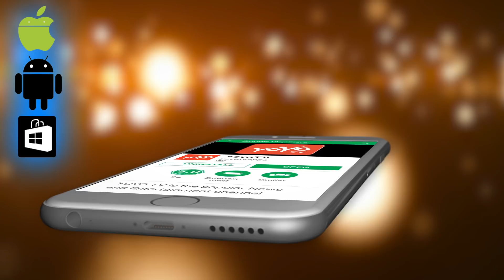ವಾರದಲ್ಲಿ ಈ ದಿನದಂದು ಉಗುರುಗಳನ್ನು ತೆಗೆದರೆ ಸರ್ವನಾಶವಾಗುತ್ತಾರೆ !! || Reason For Nail Cutting On That Days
Reason For Nail Cutting On That Days ವಾರದಲ್ಲಿ ಈ ದಿನದಂದು ಉಗುರುಗಳನ್ನು ತೆಗೆದರೆ ಸರ್ವನಾಶವಾಗುತ್ತಾರೆ !! YOYO TV Kannada